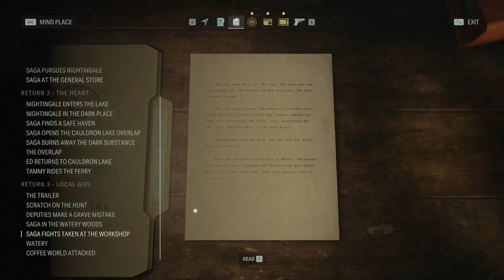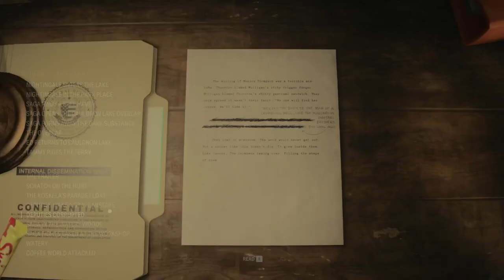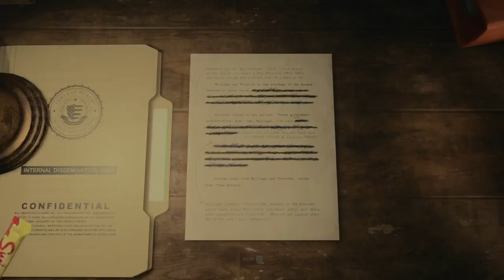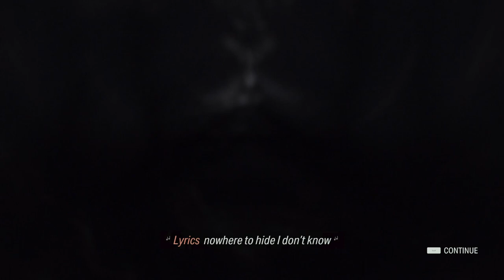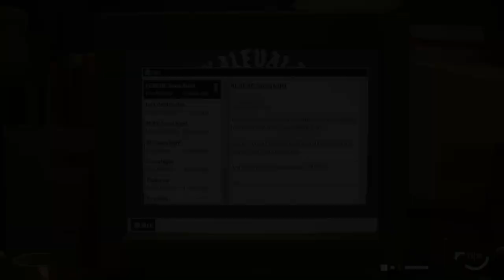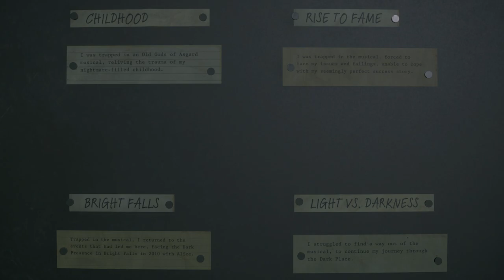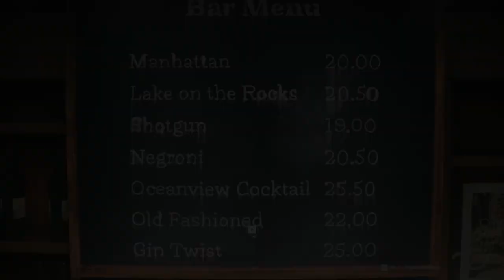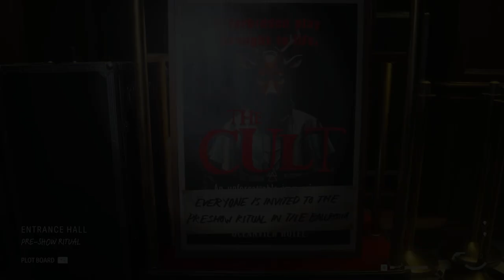You can have one musical episode. as a treat || felt plays Alan Wake 2 part 5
My twitch stream of my playthrough of what is currently my game of the year